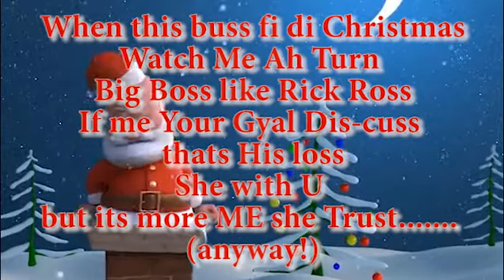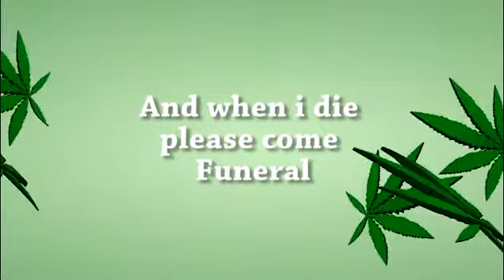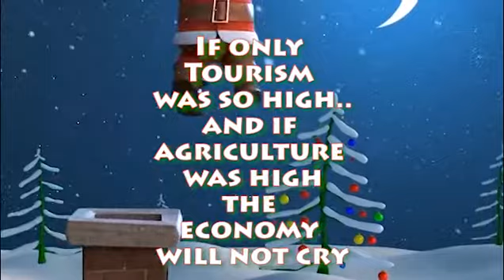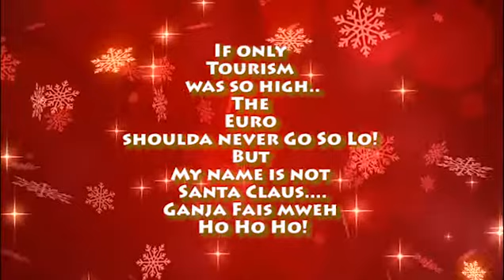Ho Ho Ho!!! Gal Dem Shake Riddim Caye Productions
Download Push It In Deh here